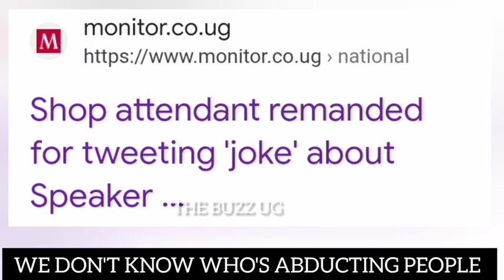SHOCKING😳: Speaker Anitah Among directly involved in abductions, top M7's minister reveals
SHOCKING😳: Speaker Anitah Among is directly involved in abductions, top M7's minister reveals